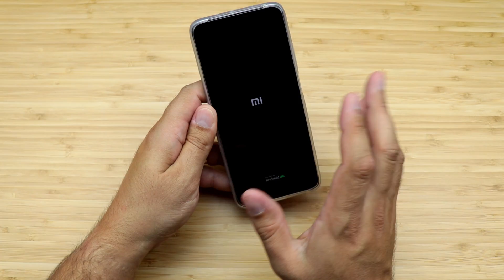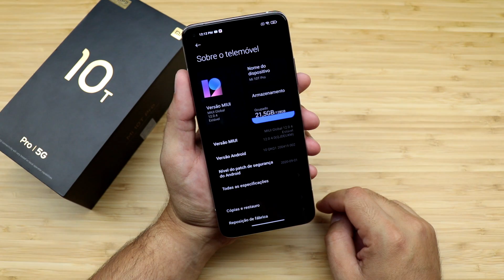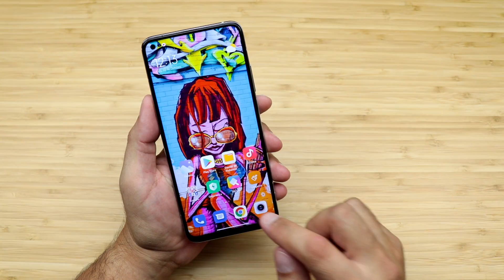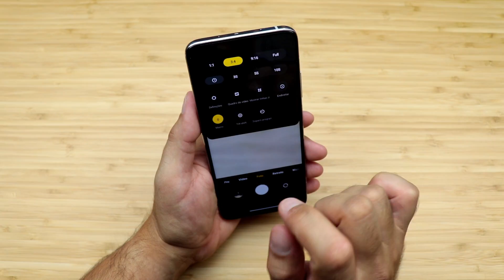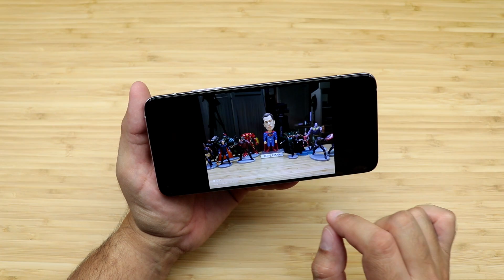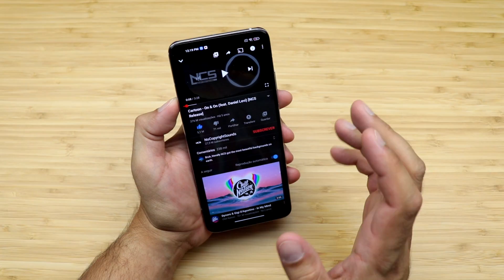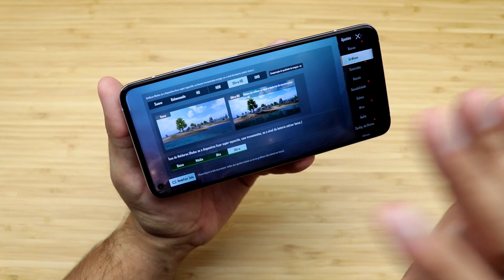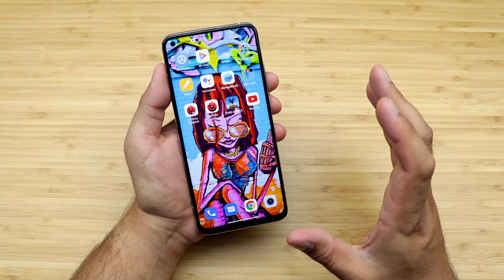XIAOMI MI 10T PRO 5G a Xiaomi criou um MONSTRO !!!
👇👇👇 LINK PARA COMPRA DO SMARTPHONE 👇👇👇

XIAOMI MI 10T PRO (já no BRASIL SEM TAXA)
XIAOMI MI 10T (já no BRASIL SEM TAXA)

⭐Teste de Câmera – 10:11 min
⭐Teste de Áudio – 15:47 min
⭐Teste de Antutu – 16:25 min
⭐Teste Jogos – 16:40 min

👇👇👇 Melhores Xiaomi já no BRASIL SEM TAXA👇👇👇
XIAOMI MI 10 8/128
POCOPHONE F2 PRO 6/128
XIAOMI MI NOTE 10 PRO 8/256
XIAOMI MI NOTE 10 LITE 8/128
REDMI NOTE 9s 6/128
REDMI NOTE 9 PRO 6/128
XIAOMI POCOPHONE F2 PRO 6/128
XIAOMI REDMI NOTE 9 PRO 6/128
XIAOMI REDMI NOTE 9 4/128
XIAOMI REDMI NOTE 9 3/64
XIAOMI REDMI 9 4/64
XIAOMI REDMI NOTE 9S 4/64
XIAOMI REDMI NOTE 9S 6/128
XIAOMI MI NOTE 10 8/128
XIAOMI REDMI NOTE 8
XIAOMI REDMI NOTE 8 PRO
XIAOMI MI 9 LITE
XIAOMI MI 9T
XIAOMI MI 9T PRO
XIAOMI MI 8 LITE
XIAOMI REDMI NOTE 7
XIAOMI MI A3
XIAOMI MI 9 SE
XIAOMI MI 9

👉 MELHOR ACESSÓRIO PARA SEU SMARTPHONE, XIAOMI MI BAND 4 VERSÃO GLOBAL

XIAOMI MI 10T PRO - PT BR - Brasil - Portugal – Português – Europe